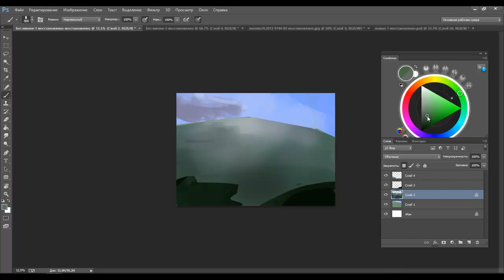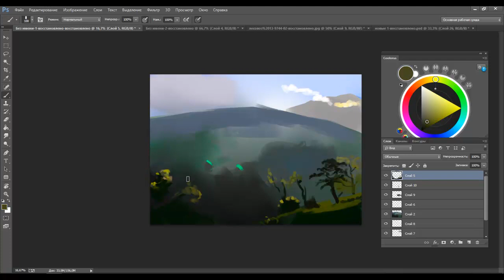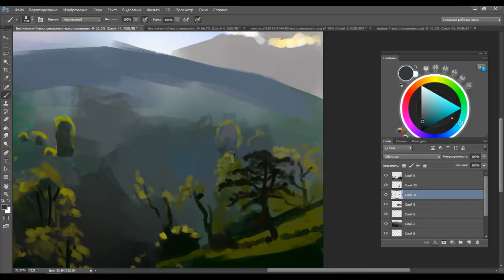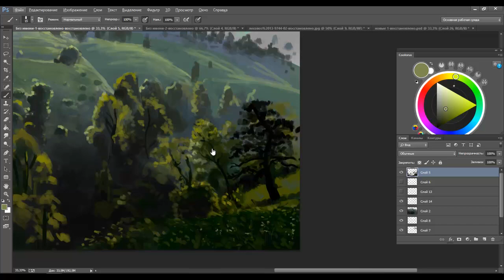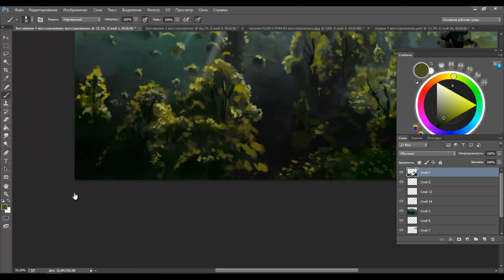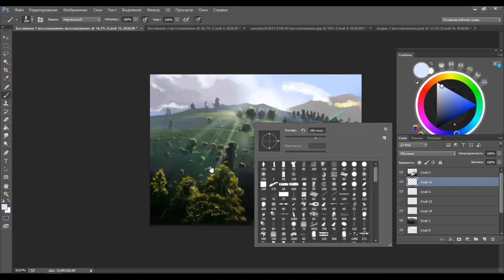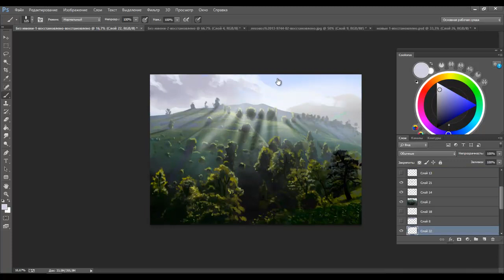Angel for Halm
Full size